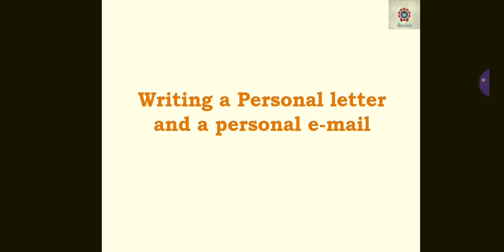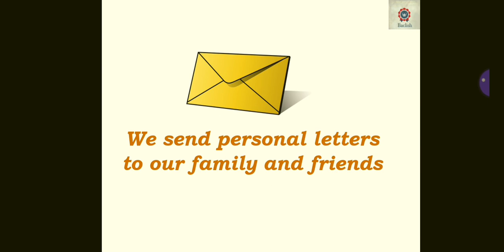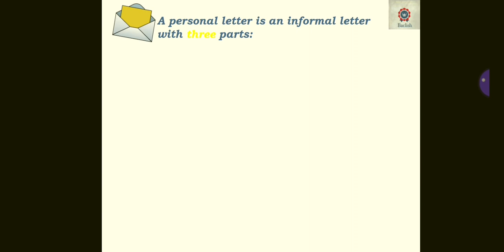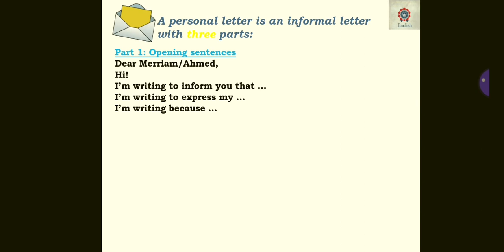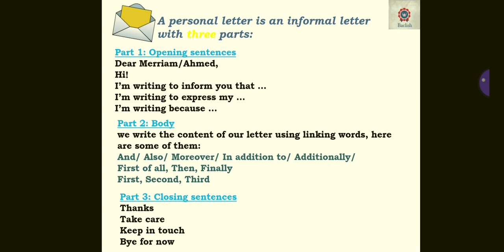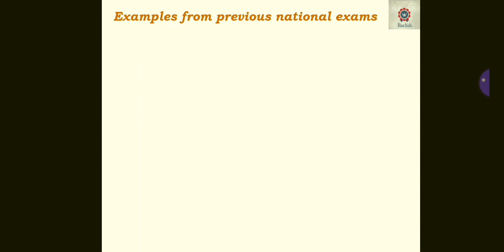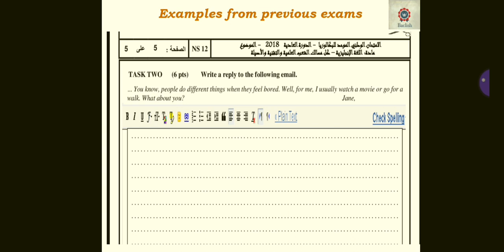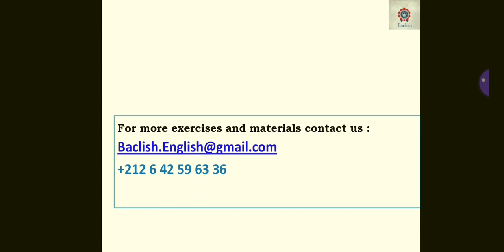Writing a personal e-mail and letter (2bac)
This video presents to you the way to write a well structured  personal letter and e-mail. Additionally, you will find some examples of writing questions from orevious national bac exams.